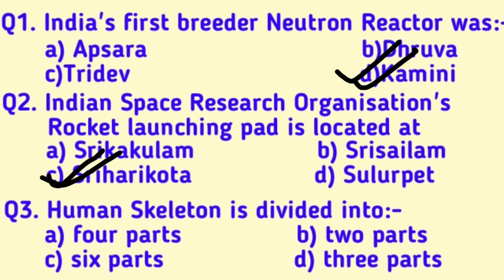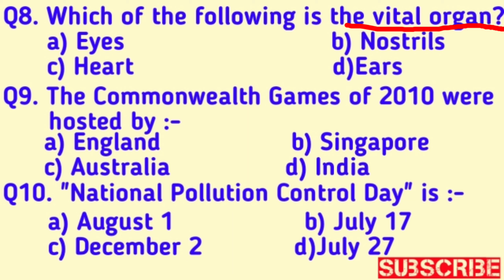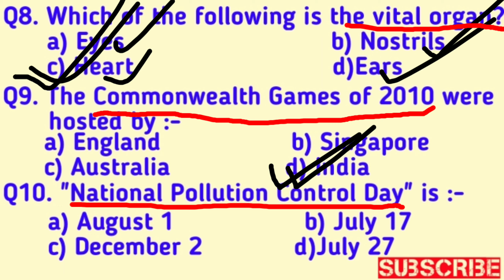10 Important Questions for All General Competition & AIIMS, JIPMER(Part - 1) (by:- NEET Runners)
This video contains a lot of interesting & important questions for all General Competition & AIIMS,JIPMR

                        I hope you all guys understood this video . If you have any doubt related to this vedio then plz put that in the comment box I'll short out your problem.

Must watch with audio because you may learn more thing than the note available in video.
⏰If u want to Revise full 12 NCERT in very short time for any board or any Entrance Exam purpose then plz go to this link :-

  Thank
         You  For
                                                   & SUPPORT